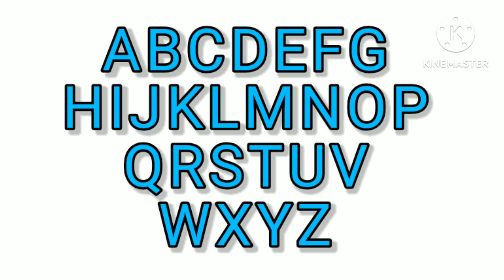The ABC Song (Uppercase)